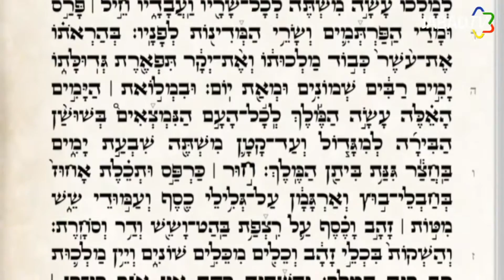Un pueblo- Purim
Un programa de “Un Pueblo” alusivo a la celebración de Purim, con la participación de Gad Pitchel, Rabino de la escuela Wolfsohn.